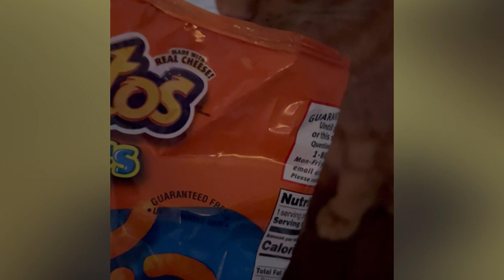New Funny Animals 2023 😂 Funniest Cats and Dogs Videos #142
Enjoy new funniest and cutest cat videos,  Funny Dogs, Cute Pets, of the month about try not laugh funny animals video.
Wait to see more new videos everyday on Pet Wold
📢About us:
Welcome to "Pet Wold" channel !
All of us here are animal lovers. They are considered to be man's best friend and can always make us feel better. That's why we share more videos about the life and fun of pets with everyone. Wish you have relaxing moments when watching our videos.
Thanks !
Our content builds in this channel is owned by VIN DI BONA PRODUCTIONS. Thanks!